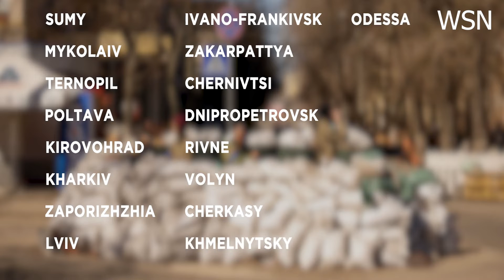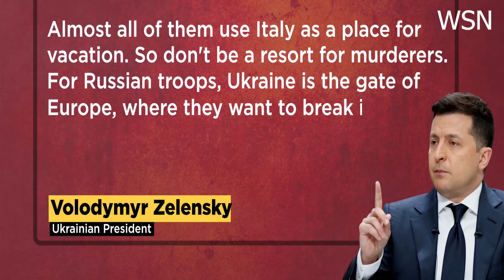Russian Troops Blasts In Kyiv | Russian Tochka Missile Destroyed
rocked Mariupol as Ukrainian authorities made a fresh attempt at rescuing civilians from the besieged port city. Several loud explosions were heard in the Ukrainian capital Kyiv on March 22 while the city was under a 36-hour curfew. Russian forces took partial control of three northwest suburbs of Bucha, Hostomel and Irpin where there's been fighting for weeks. In an address to the Italian parliament, President Volodymyr Zelensky said Italy should impose sanctions against Russia.